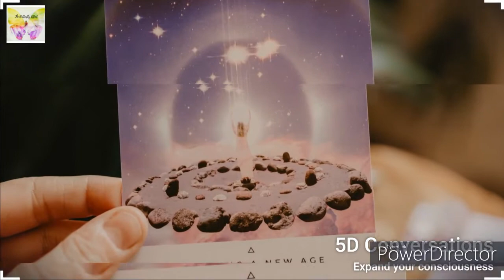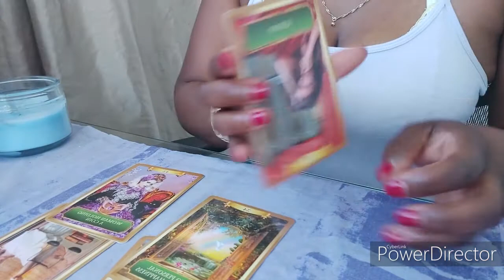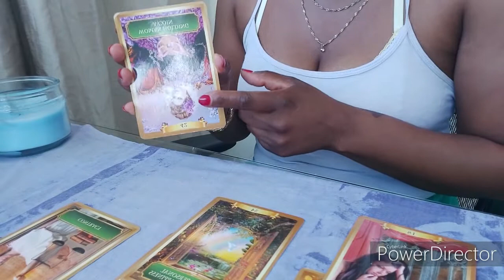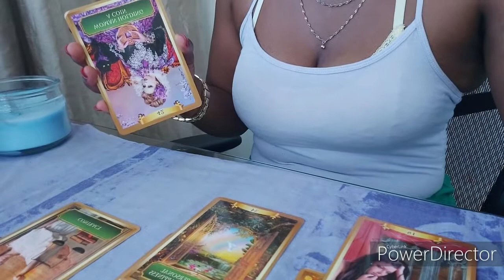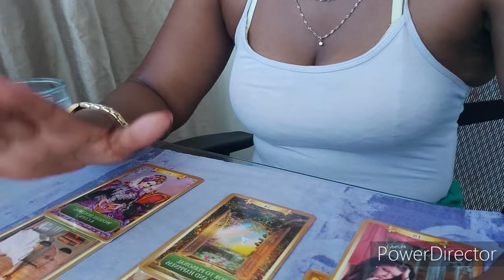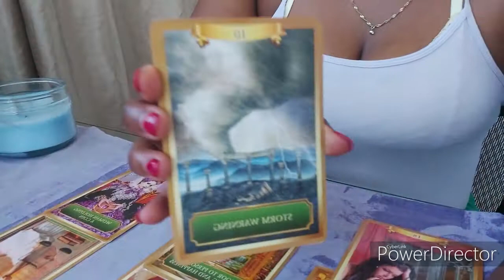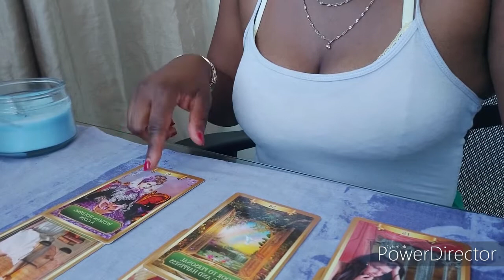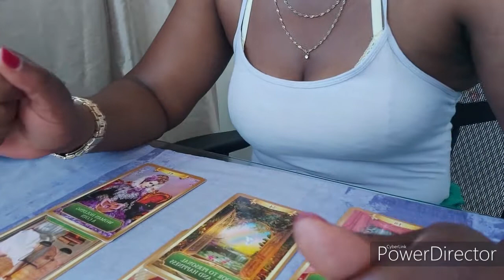DM "Behind the scenes" Tarot- STORM WARNING...KARMIC IS ABOUT TO START SOME SHIT!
DM "Behind the scenes" Tarot- DM STOPPED SLEEPING WITH KARMIC

***Helpful Resources***

***DETAILS ABOUT PROGRAMS & SERVICES BELOW***👇

🌟NEW Program Alert🌟

This program dives deep into all aspects of sex, starting with the effects of  sexual abuse and tips on how to overcome it, then into the hidden pleasures of sexual intimacy  ONLY £197

Please put I PAID in the subject. I will respond within 3 days…

***COMPLETE INNER WORK MASTER PROGRAM £120 (alone)
With image and tarot reading £220
10 audios/videos + 7 Day Inner child Program – Healing Audios, Chakra Clearing & Healing, Meditation, Advice, Step By Step On How To Work On Inner Child, Traumas And Lots More

WANT MORE INFO? THEN WATCH THIS!!!

💕BE WITH YOUR TWIN FLAME Package – YOU ARE A CREATOR! £211

*Anxiety Program by Sophia Charles £35 Each
*Confidence Program by Sophia Charles £35 Each

ALL SERVICES ARE 100% MONEY BACK GUARANTEE, if you feel that they do not work for you! No risk to you! I highly value the services I provide and recommend!